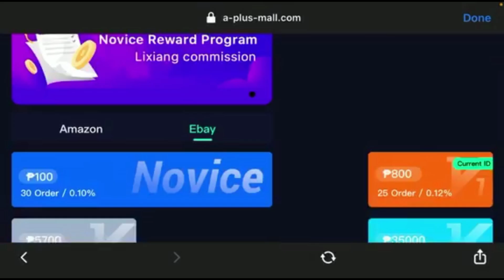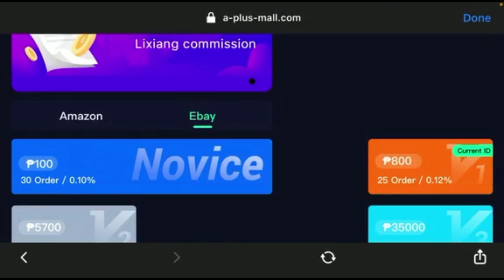How to do task in A- plus mall